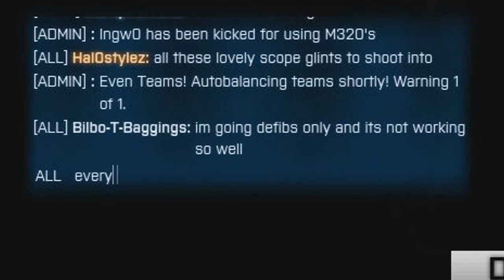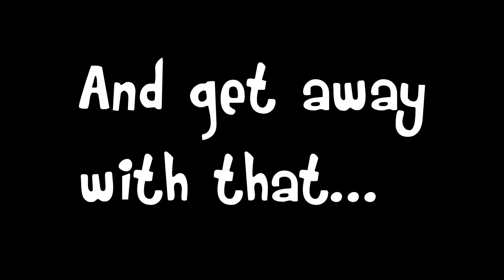Defib Shenanigans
Got bored and tried the good old defibs. ;)